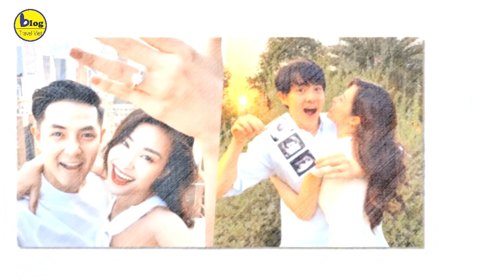Đông Nhi sắp vượt cạn - Ông Cao Thắng luôn túc trực đón công chúa nhỏ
Đông Nhi đã nhập viện vào lúc rạng sáng ngày 26/10 để chờ đón nhóc tỳ mới chào đời.
Từ khi xác nhận mang thai đến nay, Đông Nhi trở thành bà bầu được quan tâm nhất nhì showbiz Việt. Trên trang cá nhân, nữ ca sĩ thường xuyên khoe những hình ảnh về quá trình mang thai, nhận được những lời khen ngợi không ngớt vì cuộc sống hôn nhân viên mãn, hạnh phúc. Được biết, Đông Nhi đang ở tháng cuối của thai kỳ và vợ chồng cô đã chuẩn bị chu toàn mọi thứ để chào đón thành viên mới.
Cận ngày sinh, Đông Nhi hé lộ ảnh tự tay chuẩn bị quà cho con gái, nhưng sao lại có biểu cảm "hờn dỗi" thế này?
Hôm nay (26/10), một nguồn tin thận cận cho hay Đông Nhi đã nhập viện tại Bệnh viện Đa khoa Quốc tế Vinmec vào lúc 3h sáng để chuẩn bị chào đón thiên thần mới ra đời. Chúng tôi đã theo chân và ghi lại được hình ảnh hiếm hoi của cặp vợ chồng đình đám tại đây. Nữ ca sĩ hiện đã vào phòng chờ sinh, đón thiên thần nhỏ bằng phương pháp sinh thường. Ông xã của cô cùng mẹ chồng luôn túc trực bênh cạnh để cùng nữ Đông Nhi chờ đón khoảnh khắc đáng nhớ trong cuộc đời. Đây là tin vui không chỉ với gia đình của Đông Nhi và Ông Cao Thắng, mà còn là với bạn bè và khán giả yêu mến cô.
Trước đó Đông Nhi và Ông Cao Thắng sẽ lựa chọn bệnh viện Vinmec là nơi để đón em bé đầu lòng. Đây là bệnh viện có chất lượng 5 sao, tiêu chuẩn quốc tế với những dịch vụ cực kì tốt và tân tiến. Trong suốt giai đoạn thai kì, Đông Nhi cũng thường xuyên lui tới bệnh viện này để thăm khám và được tư vấn về sức khỏe cho mẹ và bé.
Cách đây vài hôm vợ chồng Đông Nhi và Ông Cao Thắng cũng đã dành thời gian để đến tận nơi xem và kiểm tra phòng sinh trước khi nữ ca sĩ chính thức lâm bồn.
Cặp đôi đã đăng tải đoạn video trên kênh youtube cá nhân ghi lại khoảnh khắc cùng đến một bệnh viện quốc tế ở Thành phố Hồ Chí Minh để tận mắt xem nơi “công chúa nhỏ” sẽ ra đời. Được biết, hiện tại Đông Nhi đang mang thai ở tuần thứ 38 thai kỳ, có thể hạ sinh con bất cứ lúc nào nhưng vẫn rất nhanh nhẹn, thoải mái di chuyển và khuôn mặt luôn nở nụ cười lạc quan, vui vẻ. Tháp tùng nữ ca sĩ là ông xã Ông Cao Thắng luôn bên cạnh, nắm chặt tay bà bầu.
Nổi tiếng là những người chịu chi cho thiên thần nhỏ khi trước đó đã chuẩn bị phòng riêng hoành tráng với đầy đủ tiện nghi cho con, chi tới gần 300 triệu để lưu trữ tế bào gốc cho em bé… thì việc chọn bệnh viện Quốc tế 5 sao để sinh nở với Nhi – Thắng cũng là chuyện đương nhiên.
Và không chỉ chọn bệnh viện hạng sang, cặp đôi còn chọn căn phòng sinh cao cấp nhất với không gian rộng rãi chẳng khác gì một căn hộ chung cư, “chanh sả” và sạch sẽ. Phòng sinh của Đông Nhi có đầy đủ thiết bị hiện đại như: ghế mát xa, sofa riêng, khu vực bàn ăn, có đội ngũ y bác sĩ và điều dưỡng phục vụ 24/24. Và ở đây cung cấp sẵn tất cả khăn, tã, áo sơ sinh... Mọi thứ đều sẽ được tiệt trùng để đảm bảo cho làn da mỏng và nhạy cảm của bé.
Phòng sinh này là 1 trong 2 phòng “Tổng thống” của bệnh viện, có giá dịch vụ lên đến 1 nghìn đô (khoảng 23 triệu) cho 1 ngày lưu lại. Nếu Đông Nhi sinh thường thì có thể chỉ ở bệnh viện 1 ngày, còn nếu sinh mổ sẽ lưu lại 2 đến 3 ngày để bác sĩ theo dõi sức khỏe 2 mẹ con. Cho đến thời điểm hiện tại vẫn chưa biết Đông Nhi sẽ đẻ thường hay đẻ mổ vì thời gian lưu lại sau đẻ mổ sẽ lâu hơn và chi phí không hề nhỏ, có thể lên tới cả trăm triệu.
Tuy nhiên vì là con đầu lòng, lại là những “đại gia ngầm” có tiếng trong showbiz Việt nên việc vợ chồng Nhi – Thắng chọn những dịch vụ tốt nhất để đón con chào đời là hoàn toàn dễ hiểu. Cặp đôi cũng luôn tự chuẩn bị mọi thứ từ phòng riêng ở nhà cho con gái, đồ sơ sinh, các dịch vụ liên quan đến sức khỏe của bé… để sẵn sàng đón bé ra đời. Bà bầu Đông Nhi cũng cảm thấy vui, hạnh phúc và may mắn khi luôn có chồng bên cạnh, yên tâm vì Ông Cao Thắng sẽ lo lắng cho hai mẹ con. Ngày dự sinh của nữ ca sĩ là 29/10 sắp tới.
Trước đó không lâu trong dịp tụ họp bên hội bạn thân mừng sinh nhật mẹ bầu Đông Nhi (13/10), quản lý của Noo Phước Thịnh đã vô tình để lộ tên thân mật của bé gái sắp chào đời. Cụ thể, anh đăng tải hình ảnh chiếc bánh kem có dòng chữ: "Happy Birthday mẹ Winnie", khiến nhiều người đoán rằng Winnie có lẽ chính là tên thân mật của con gái vợ chồng Đông Nhi - Ông Cao Thắng.
Trước đó, trong clip giới thiệu căn phòng của công chúa nhỏ, Đông Nhi cho biết sẽ bật mí tên của con gái trong thời gian tới. Còn Ông Cao Thắng gây xúc động với chia sẻ: "Ngay từ khi mẹ nói rằng con sẽ đến, ba đã lên một danh sách dài những cái tên cho con. Thật kỳ lạ là khi đó dù chẳng biết con sẽ là một cô bé hay một cậu nhóc, trong đầu ba mẹ chỉ bật ra những cái tên của con gái thôi. Ba... tắc tịt khi nghĩ tên con trai. Vậy nên khi nhận trên tay kết quả siêu âm, ba chỉ biết mỉm cười hạnh phúc và thầm thì: Đúng là duyên số"